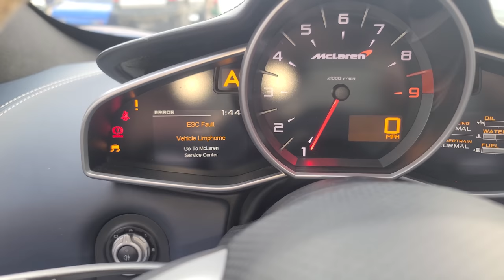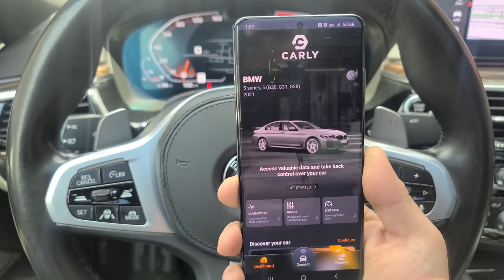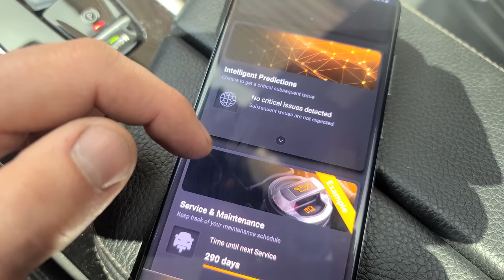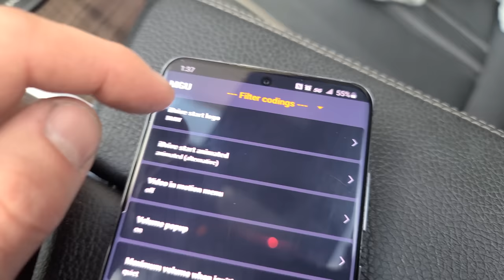I Took My McLaren To The Experts To Learn How Broken It Is & We Found $7k In Mods! It’s Broken Too.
Save 15% on your Carly purchase with code "Legit23" (auto-applied) until June 15, 2023!

Carly's scanner and free version of the app with standard OBD features are compatible with cars that have an OBD2 port.  To see if Carly's advanced features like coding or Smart Mechanic will work with your car, be sure to check out their website. To access these additional features,  you'll need to get their yearly license.

In this video, we take my high-mileage McLaren to the McLaren Experts at Cannonball Garage in Gilberts Illinois. We find issues in the shop and issues on the dyno so needless to say I need to get back to work on this car! Enjoy!

Legit Street Cars Foam Cannon bundle with wash mitt & Clay Mitt!
Foam-Cannon with wash mitt!
The bundles sold out in a few days last time but I'm restocked and these are ready to ship. Limited-time special pricing is automatically applied!

Everything car-related I recommend from Amazon!